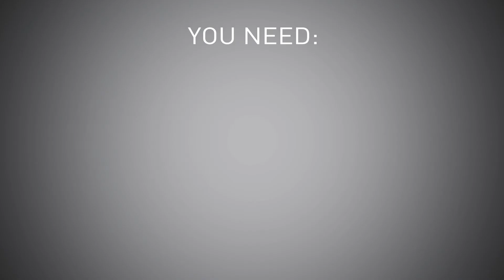How to Remove Stains from Wool Clothes – Deodorant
We show you the best way to remove deodorant stains from your wool clothes so that they last a lifetime.

This video includes the equipment you need and the steps you should take to easily and quickly remove deodorant stains on wool clothes. Whether the deodorant stain is on the armpits of a wool sweater, coat, dress or shirt these steps will help you clean your wool garment with the right detergents and washing instructions.

How do you care for your wool? Share your tips in the comments.